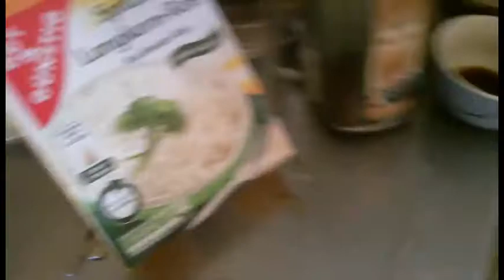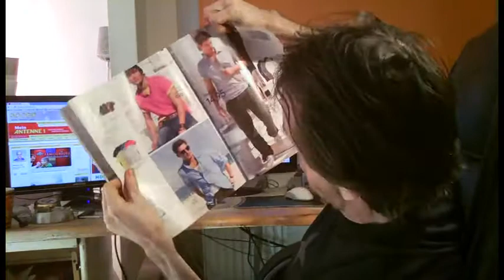ANTWORT von ANTENNE 1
Achim erhält Antwort von Hitradio Antenne 1 auf seine Bewerbung. Im Beitrag öffnet er live, zusammen mit den Zuschauern das Anwortschreiben was er selbst vorher noch nicht gelesen hat!